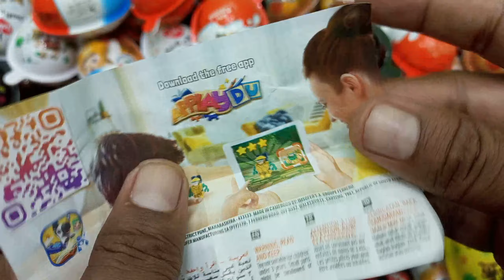Yummy Kinder Surprise Egg Toys Opening - A Lot Of Kinder Joy Chocolate ASMR